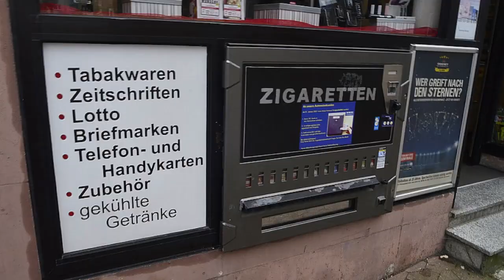Pirmasens Ecksteinsau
Pirmasenser Treppen: An der Ecksteinsau verbindet eine "Bürgersteigtreppe" zwei Bürgersteige mit unterschiedlichen Höhen. Der Name kommt von "Eckstein-Säule", weil dort einst eine Litfaßsäule stand.

Es ist also nicht die "Ecksteins-Au", wie viele meinen, sondern wirklich die "Eckstein-Sau".

Treppenanlage in Pirmasens zwischen Schloßstraße und Hauptstraße an der Ecke Ringstraße. Mit barockisierenden Sandsteinbrüstungen, frühes 20. Jahrhundert.